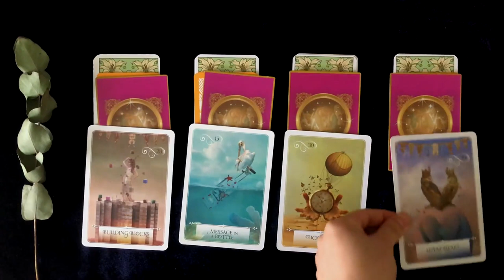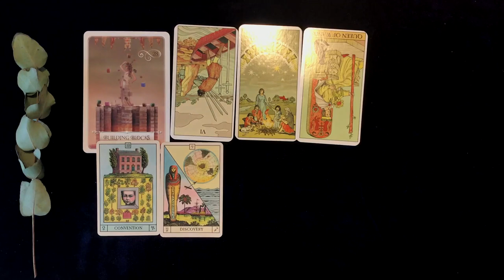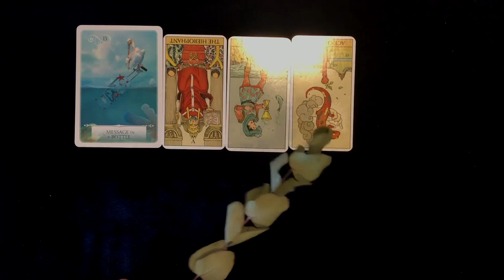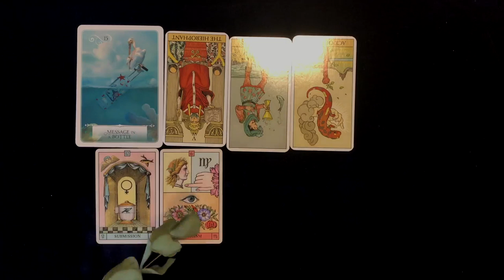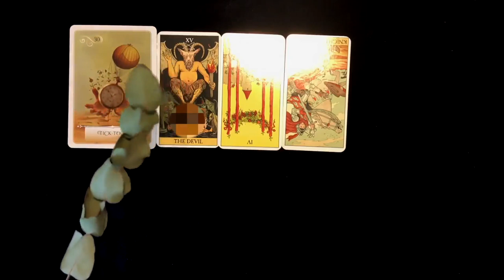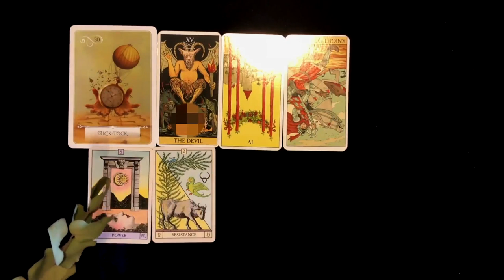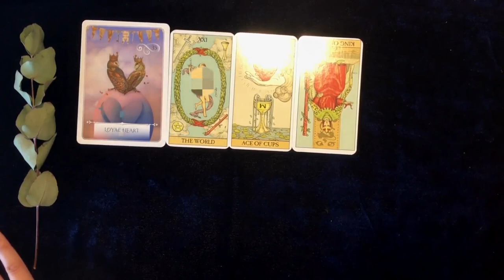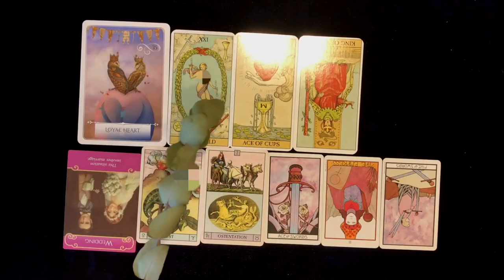大众占卜|你心中所想的Ta对关系的真实想法？近期关系的发展趋势？关系能量检测（Timeless）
🎵 Filistata — Stolen Babies
time stamp：
选牌：03:48
牌组一：05:03
牌组二：24:54
牌组三：47:09
牌组四：01:14:22
希望这支占卜视频对大家有所帮助，欢迎留言讨论。
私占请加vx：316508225